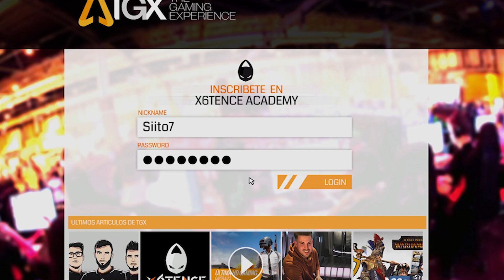Presentamos la x6tence Academy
Para entrar a la academia se organizará un torneo basado en 4 clasificatorios, uno por semana, algunos entre semana y otros en fin de semana para adaptarse a los horarios lo máximo posible.

De cada clasificatorio saldrán 2 equipos, en total 8, para disputar un playoff final.

El club dispondrá de ojeadores para poder fichar a jugadores sueltos que disputen los clasificatorios. No solo ganando el torneo tenéis opciones de entrar a la academia, esforzaros para jugar lo mejor posible!

La normativa se anunciara en la pagina de una vez se hayan abierto las inscripción.

La fecha donde se abren las inscripciones se anunciara en las RR.SS del club y de TGX.